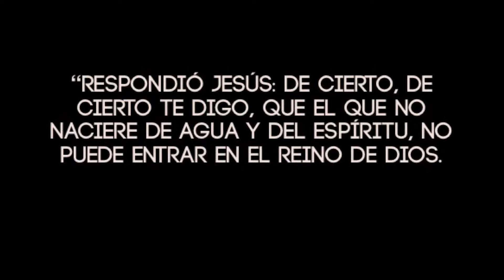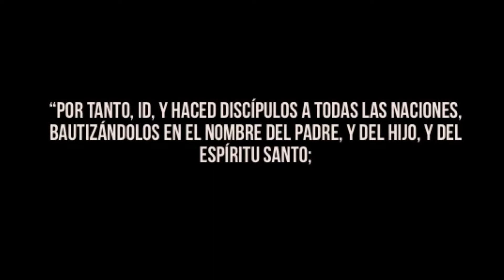Beth Israel Picnic & Baptism 2016